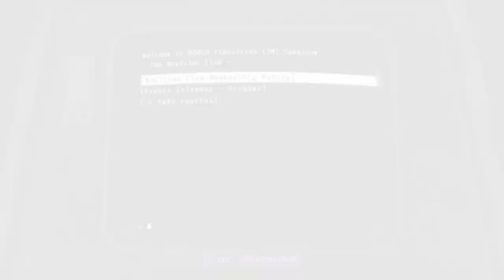Fallout 4 Lore: The TRAGEDY of the Boylston Club!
Here's a look at the past events that took place at a secret society headquarters called the Boylston Club. We learn about the members of the club, events they host, and their tragic end!

Follow me of social media if you want!